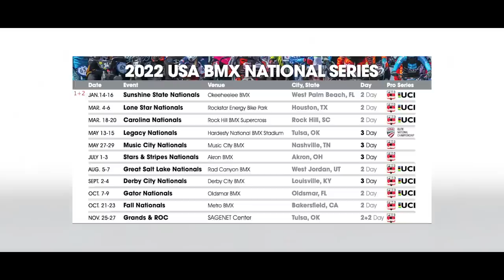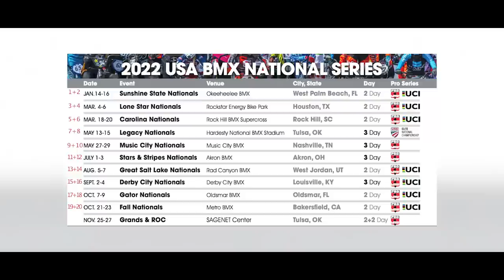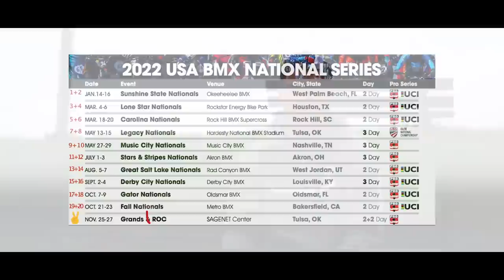"To The Line" - A Mini Docu by Niek Kimmann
For years it had been a dream of mine to travel and race in the U.S, and with 2022 being a post Olympic year and the World finally opening up again after the pandemic, I thought it would be the right time to give it a go!

Even though I made a lot of mistakes along the way, it was such a cool experience and had an absolute blast. I'm gonna keep this short, just watch the video ;),

Additional shots filmed by:
Justin Kimmann
Masahiro Sampei
Caroline Maarse
Aker Brand (Jeremy Smith)
USABMX